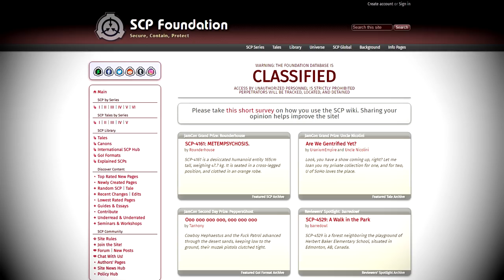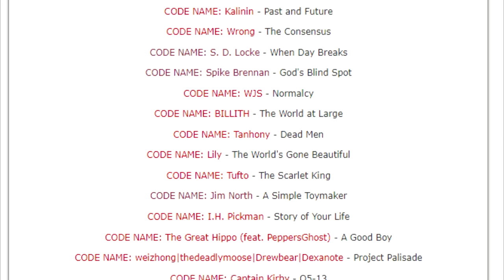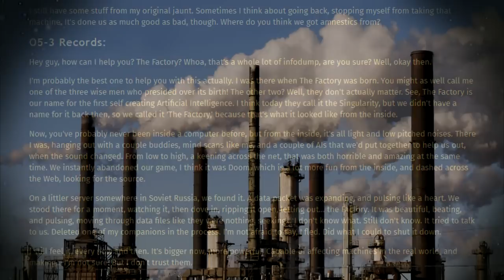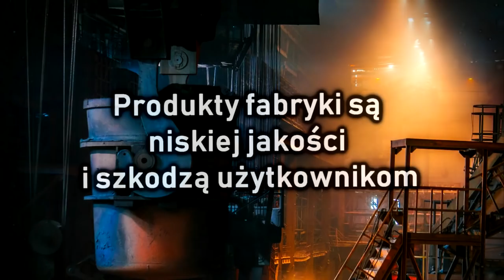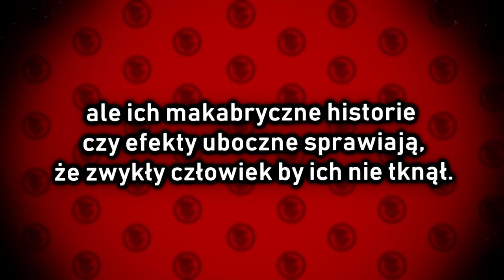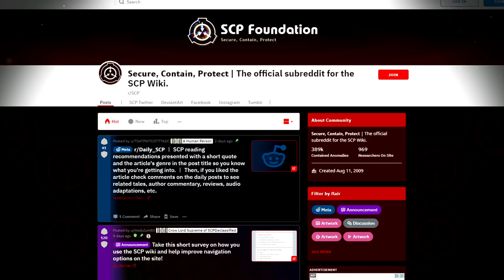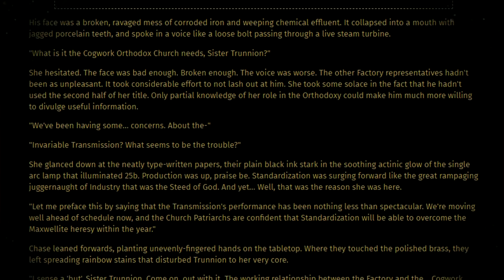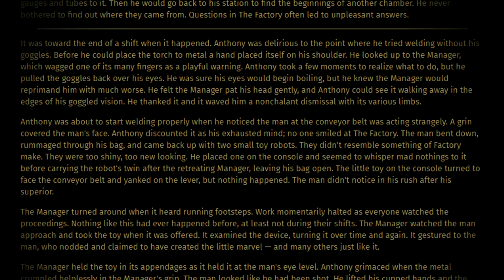Czym jest FABRYKA? - Historia najbardziej tajemniczej Organizacji w uniwersum Fundacji SCP...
Fundacja SCP skrywa wiele tajemnic, ale w jej świecie znajdują się Organizacje, o których wiemy jeszcze mniej i które kryją się w cieniu jeszcze lepiej niż Fundacja. Przed wami FABRYKA, rozwijana przez pisarzy na scp-wiki od wielu lat, ale tak naprawdę niemówiąca nam nic o sobie - dziś przedstawię wam parę teorii i ciekawych historii na jej temat.
0:00 - Intro
1:16 - Co wiemy o Fabryce?
4:38 - Produkty Fabryki
7:00 - Teorie i Opowieści